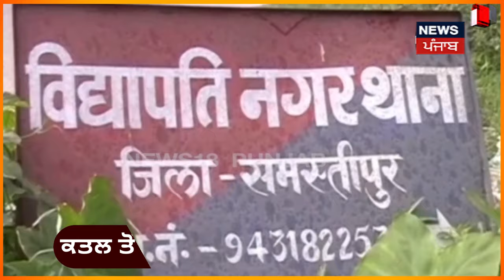Bihar News | ਕਲਯੁਗੀ ਪੁੱਤ ਨੇ ਮਾਂ ਦਾ ਗਲਾ ਵੱਢ ਟਰੰਕ 'ਚ ਲੁਕੋਈ ਲਾਸ਼ | Son Killed His Mother | samastipur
Son Killed His Mother | ਕਲਯੁਗੀ ਪੁੱਤ ਨੇ ਮਾਂ ਦਾ ਗਲਾ ਵੱਢ ਟਰੰਕ 'ਚ ਬੰਦ ਕੀਤੀ ਮ੍ਰਿਤਕ ਦੇਹ | Bihar News | News18 Punjab